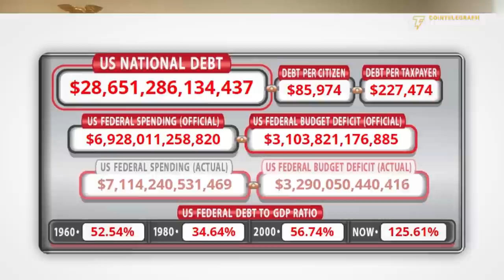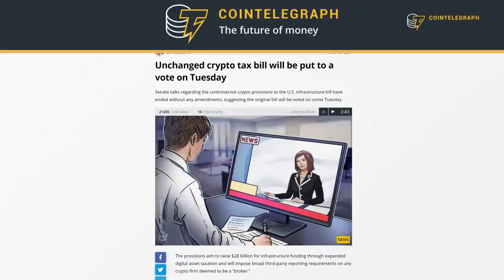Wall Street and politicians are trying to kill crypto businesses | Interview with Zachary Kelman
Cointelegraph general counsel and Kelman Law partner Zachary Kelman breaks down the potential impact and motivation behind the integration of digital assets into the U.S. Congress’ bipartisan infrastructure bill.